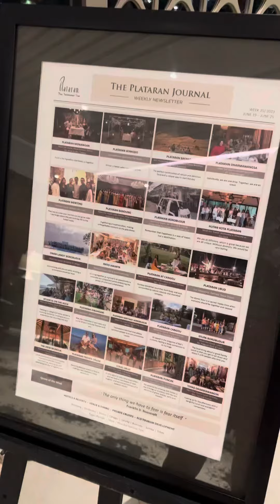Dinner di Plataran Senayan